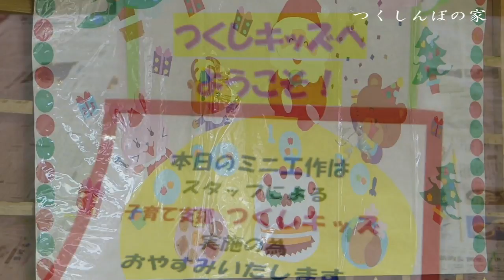(2016.12.03) つくしんぼの家から 他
青葉の森公園　つくしんぼの家から